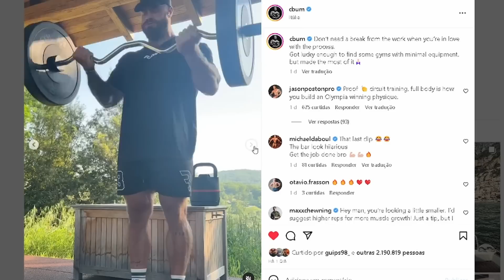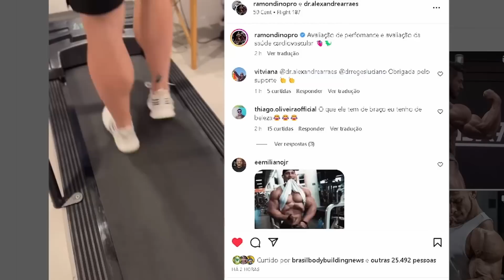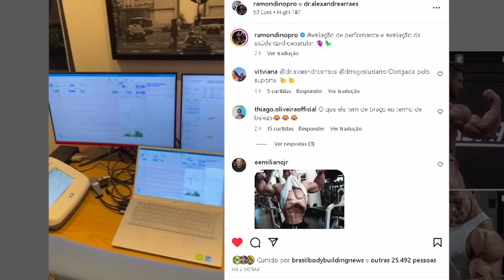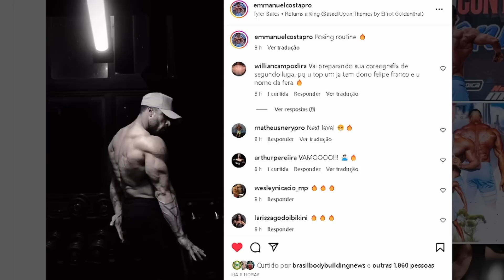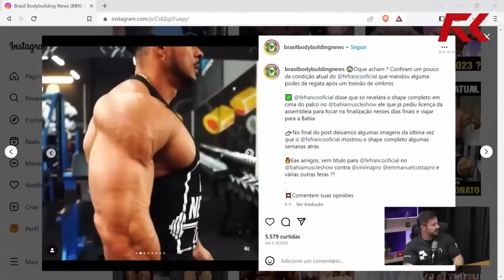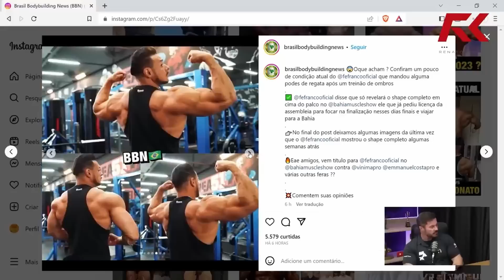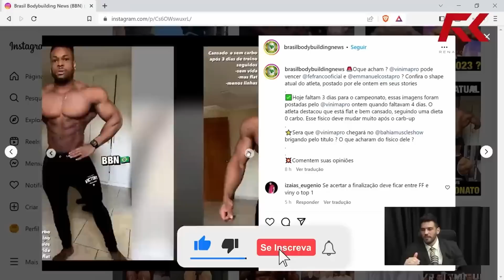RAMON FOI AO MÉDICO E FEZ EXAMES MUITO IMPORTANTES + CARIANI OPINA SOBRE FRANCO + CBUM E NINJA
Ramon faz exames do coração. Cbum ainda está tranquilo na preparação. Cariani fala sobre Felipe Franco e Vini mateus. Emmanuel costa atualiza e Ninja pega 320kg no supino maquina

00:00 INTRO
00:20 Cbum ainda está tranquilo
01:54 Ramon faz exames importantes
03:07 Emmanuel costa muito bem rumo ao bahia
04:04 Cariani avalia: Franco e Vini Mateus
07:50 Nija 320kg no supino maquina

CBUM, RAMON DINO, EMMANUEL COSTA, FELIPE FRANCO, VINI MATEUS, CARIANI, GORGONOID, NINJA BODYBUILDER